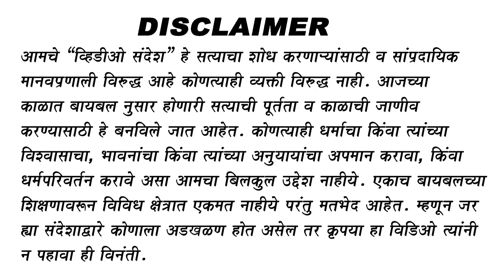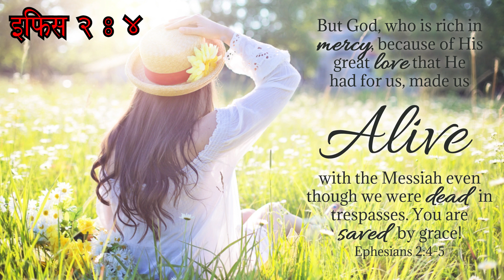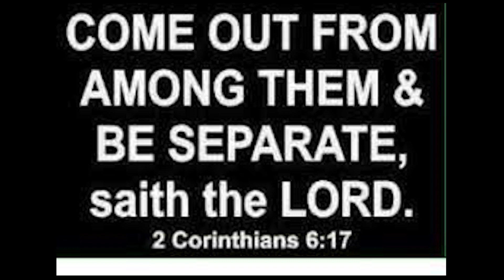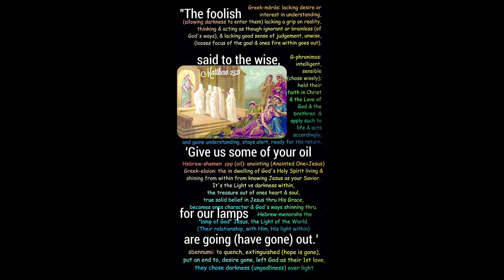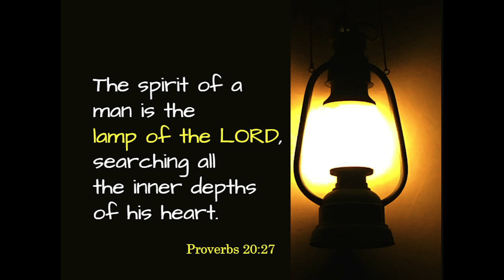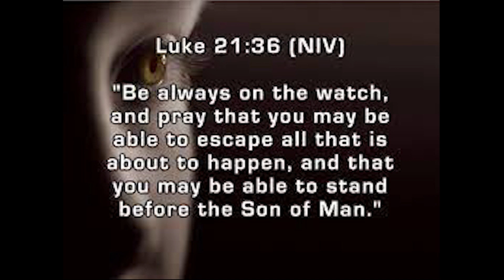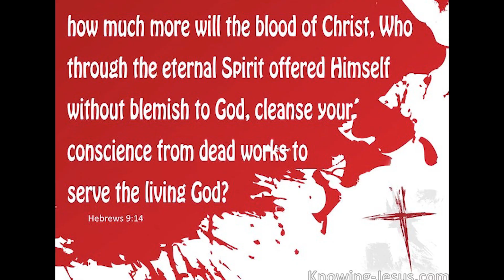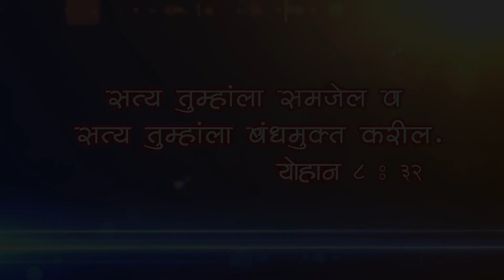दहा कुमारींचा दाखला III Parable Of Ten Virgins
As we take a good look at the Parable of the Ten Virgins (Matthew 25:1–13), we must acknowledge up front that there has been much debate as to the meaning of these words of our Savior. At least one aspect of this parable can be known with absolute certainty. The bridegroom is Jesus Christ, and this parable describes His return. In the Old Testament (Isaiah 54:4–6; 62:4-5; Hosea 2:19), God pictures Himself as the “husband” of Israel, and in the New Testament (John 3:27–30; Matthew 9:15; Mark 2:19–20), Christ is pictured as the bridegroom of the Church. The Church is described in Scripture as the bride of Christ (Ephesians 5:25–32).

The overall and easily seen thrust of the parable is that Christ will return at an unknown hour and that His people must be ready. Being ready means preparing for whatever contingency arises in our lives and keeping our eyes fixed on Jesus at all times while we eagerly await His coming. As seen in the fact that all the virgins were sleeping when the call came indicates that it doesn’t matter what we are doing when Christ returns. We may be working, eating, sleeping, or pursuing leisure activities. Whatever it is, we must be doing it in such a way that we don’t have to “make things right” (get more oil) when He comes.

Now, we find out also in this that the Sixth Seal now being opened, it was for a threefold purpose. Now, here was the purposes: The first thing was that the sleeping virgins had to go through the tribulation period for purification. She had to be purged of her sins of unbelief and rejecting the message. This she was done in the tribulation period. We see they wind up over here in Revelations 7, between the 6th and 7th chapter here, that she had been purged, and she'd been given her robes. Now, she's not the Bride, but it's the church, the pure people that didn't have the opportunity, maybe, to receive the message, or in some way that they were blinded by these false prophets, and they didn't get a chance, and yet they're really sincere in heart, and God knows their heart, and here they're purged during this time."
The Anti-Christ BEAST SYSTEM will NOT tell people to “DENY JESUS CHRIST OR MEET YOUR DEATH”, just like they did during the Dark Ages in their most Un-Holy Inquisition when they burnt at stake, fed to lions, the true Christians that stood by the true Gospel. Why can I say this? It is because all denominations today, both Catholic and Protestants, all are claiming to serve and love JESUS. Undeniably, all denominations today serve a JESUS of their own creed.

But WHO and WHERE the REAL JESUS is today? JESUS is none other than the “REVEALED WORD” of the Hour (Luke 17:30) brought about by the End-Time Message of God’s prophet William Marrion Branham (Malachi 4:5-6/ Revelation 10:1-7). The true CHRIST ("ANOINTED ONE" - to whom the Word of the Lord comes to [Amos 3:7]) has always been persecuted by the people of the world. Every true servant and true prophet that God sent was hated, scorned and persecuted by the modern world. This same Jesus who lambasted the Pharisees and the Sadducees in His day has the same message unto all denominations of today. He is crying this same message of rebuke: “By your traditions (creeds and dogmas), you have made the Word of God of no effect to the people.”

The message of the Anti-Christ soon will then be to:“DENY THE TEACHINGS OF WILLIAM BRANHAM OR DIE THE DEATH.” That will be the "cry" of the Beast comes Tribulation Period. For there is only one Message that exposes the program of Satan today, and that's this end-time Message of the end-time prophet William Marrion Branham. Satan, who has been riding his trail for 2000 years, from the "antichrist spirit" to "Nicolaitanism" to "false prophet" and to the "Beast" incarnate, has been unveiled and exposed in the book of Rev. Branham entitled "The Revelation of the Seven Seals". These truths contain the revelation pertaining to the trail of the four horse riders, how they sowed lies and errors through cunningness and deception.

Those Message believers who will be left behind in the Tribulation period for the plain reason thay they were lukewarm and dilatory (wishy-washy), will have only TWO OPTIONS: One is TO TAKE THE "MARK" OF THE BEAST AND COMPROMISE in order to be able to buy and sell, (but their end will be in the Lake of Fire); OR two, TO DIE FOR THE FAITH, (which will entitle them to belong to the category of FOOLISH VIRGINS). They will be saved during the White Throne Judgment. They will be the sheeps that God will separate from the goats. But they will have no portion with Christ during the Millennial Kingdom.